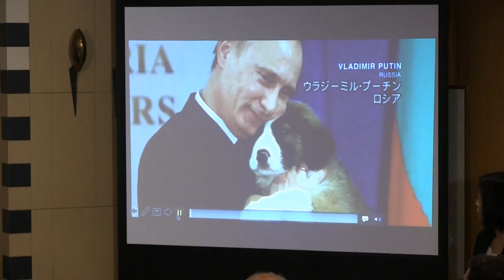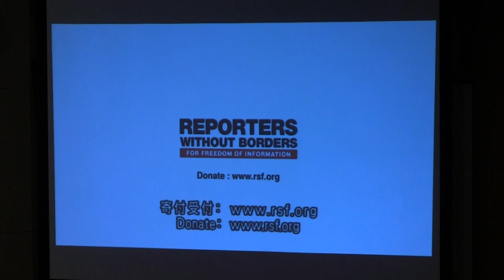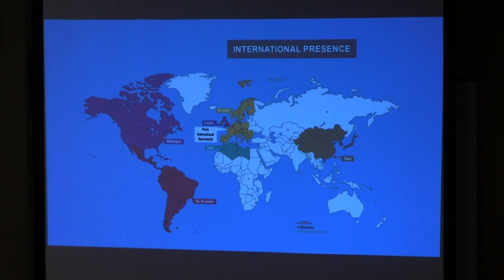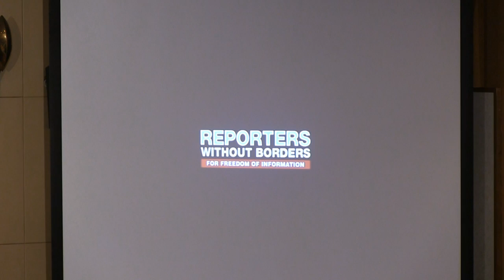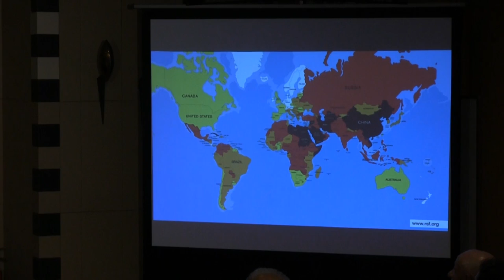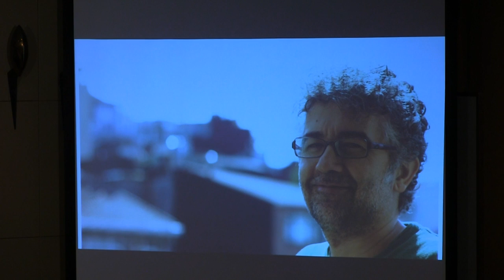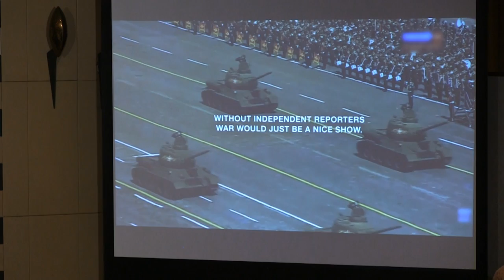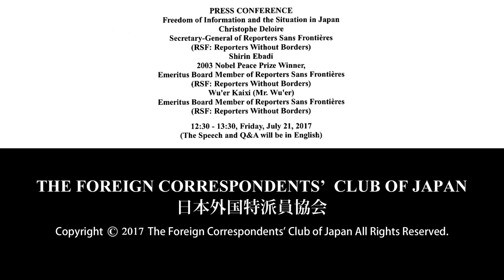Deloire, Ebadi & Wu'er: Freedom of Information and the Situation in Japan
Christophe Deloire: Secretary-General of Reporters Sans Frontières
(RSF: Reporters Without Borders) / Shirin Ebadi: 2003 Nobel Peace Prize Winner, Emeritus Board Member of RSF / Wu'er Kaixi (Mr. Wu'er): Emeritus Board Member of RSF